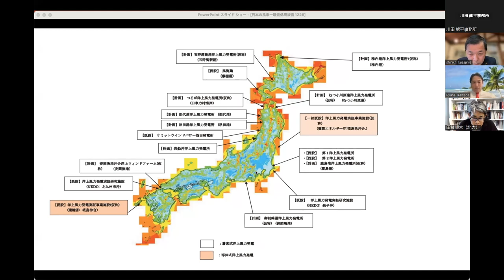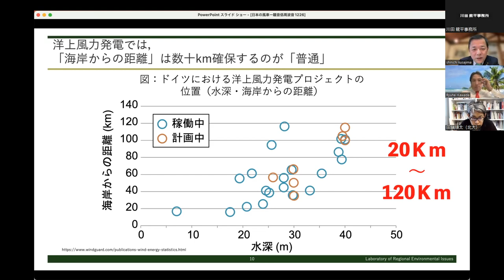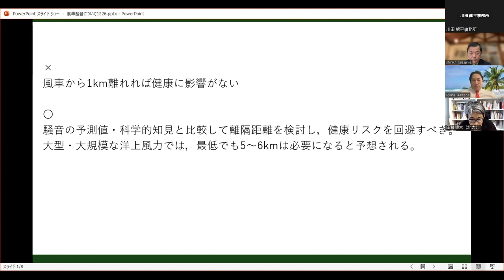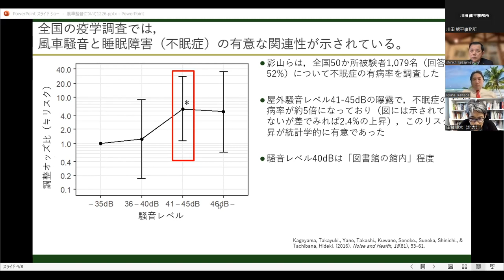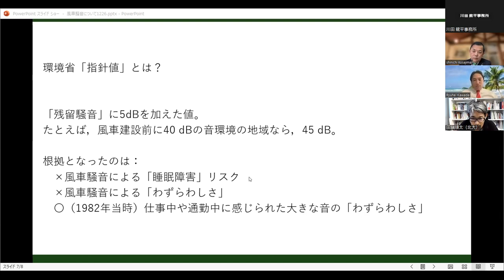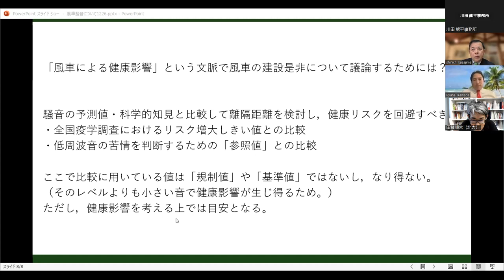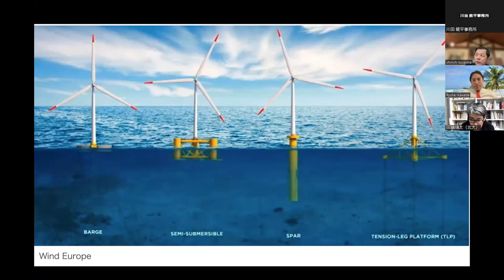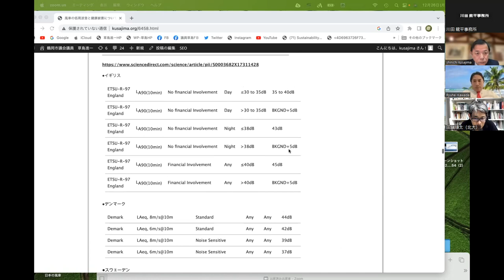風力発電の騒音で健康被害 !? 川田龍平（参議院議員）×田鎖順太（北海道大 工学研究院助教）× 草島進一（鶴岡市議）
風力発電の騒音による健康被害

「風食発電の騒音による健康被害」徹底トーク
川田龍平　参議院議員
田鎖順太　北海道大学　工学大学院　助教
草島進一　山形県　鶴岡市議会議員

今、特に東北の日本海側の洋上風力発電や、山地で抱えている大型風車の騒音・低周波音の問題を解き明かす、年末大特集。約1時間の長編ですが、どうぞお付き合い下さい。

●秋田県　由利本庄市、山形県遊佐町に計画の洋上風力発電が、世界と違う点。
●秋田県内での健康被害の訴え
●遊佐洋上風力への山形県の対応の問題点
●鶴岡市議会での質疑内容
●風車の騒音や低周波音の考え方
●風車の騒音による睡眠障害など、健康への直接的影響はある！
●環境省「指針」の大問題
●日本では風車騒音の基準値がない！？
●北大　田鎖先生　開発ソフト「H-RISK」試算の解説
●洋上風力は浮体式で10ｋｍ以上離すべき
●持続可能な開発に向けた提言

山形、秋田　他、風車計画に直面している全国の皆さん。
自治体行政の皆さんにも是非ご覧いただきたい内容です。